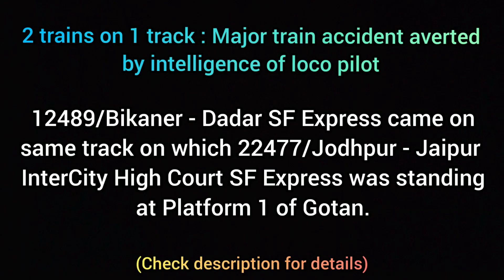Two trains came on same track at Gotan : Train accident averted !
A big collision got averted yesterday on Tuesday evening date 3/9/2019 as two trains came on same track.
 12489/Bikaner - Dadar Western SF Express (Via Bhildi,Samdari) came on same track as of 22477/Jodhpur - Jaipur InterCity (High Court) SF Express on Gotan.Emergency brakes were applied and the light above the alco was blinking showing the sign that it came on wrong track.Then it was moved a bit reverse and went on right track back after a couple of minutes.
Loco of 12489 train : Offlink (IZN) Izzatnagar 11329 WDM3D.
Loco of 22477 train : (BGKT) Bhagat Ki Kothi 40085 WDP4B (HOG enabled).